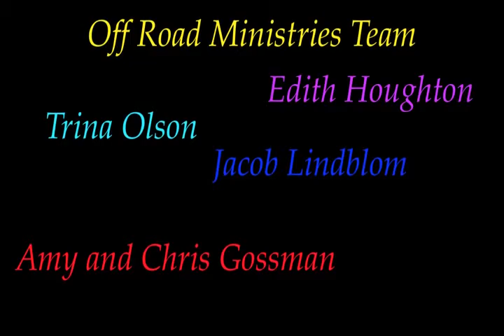“Caught not Taught” A Week 2 Off Road Ministries - Little Rock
"Capture not Taught" Week 2 Off Road Ministries - Little Rock